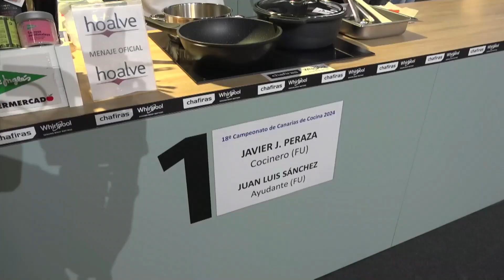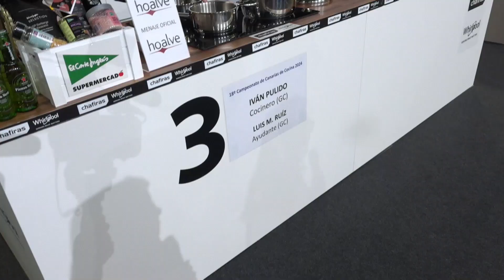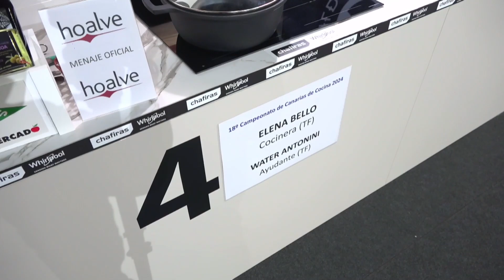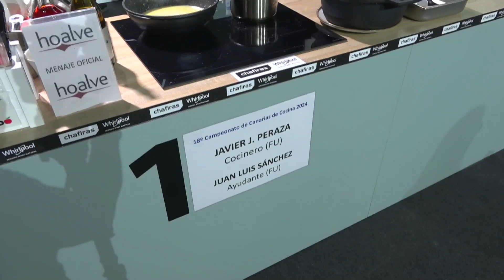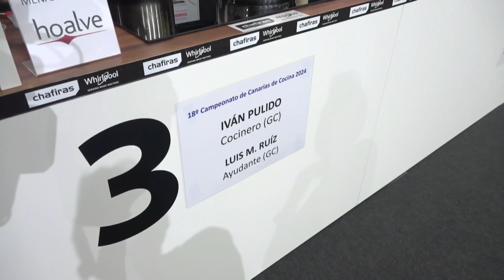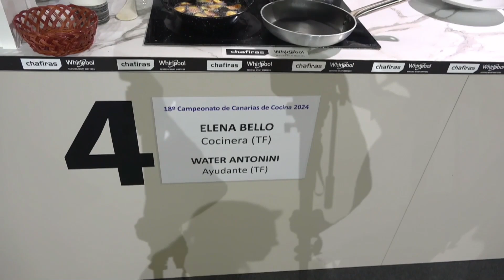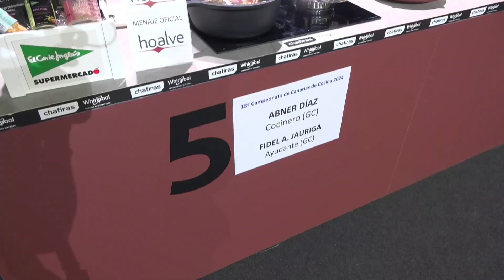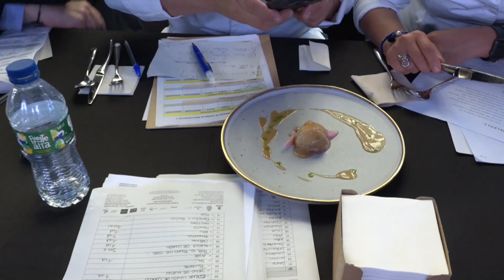18º CAMPEONATO DE CANARIAS DE COCINA –GASTROCANARIAS 2024 - GRAN PREMIO CABILDO DE TENERIFE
COMPETICIÓN DE MAÑANA
Primer grupo de 5 chefs, acompañados de sus ayudantes,
competirán para elaborar dos platos: uno con un ingrediente
principal secreto que se habrá dado a conocer la tarde del día
anterior y el otro con los ingredientes de una caja sorpresa.